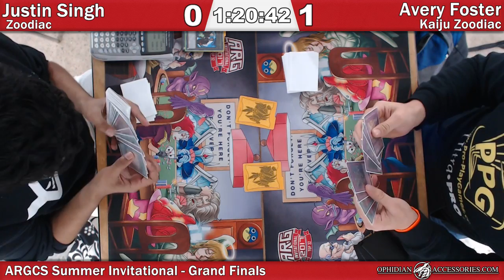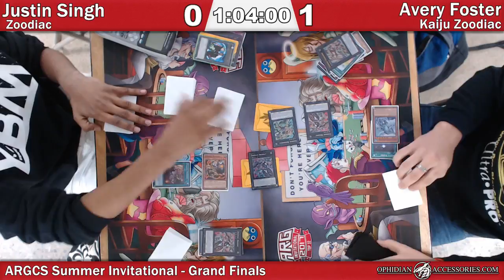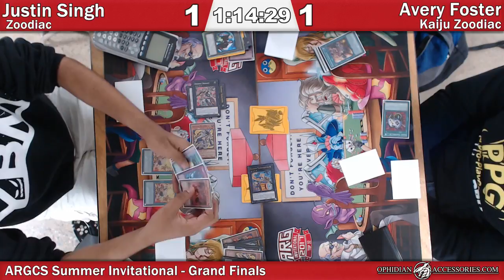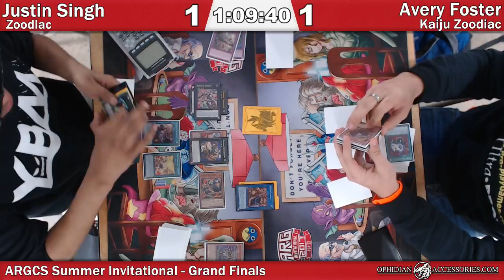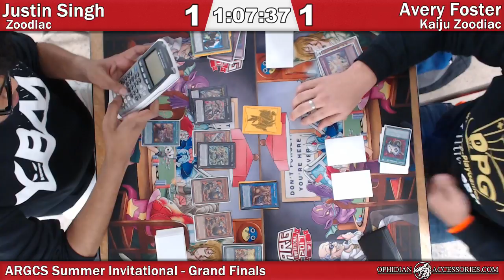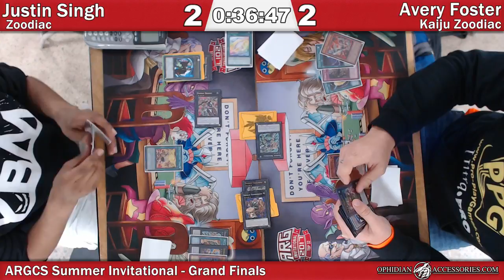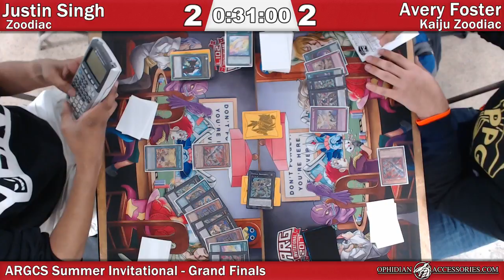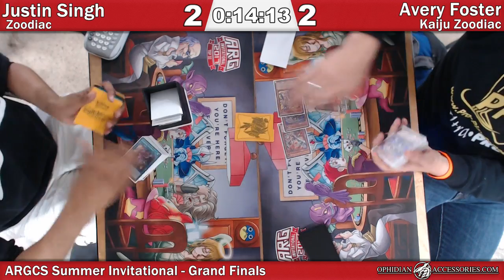ARGCS Summer Invitational 2017 Grand Finals Justin Singh vs Avery Foster